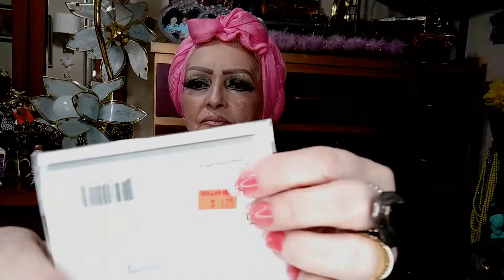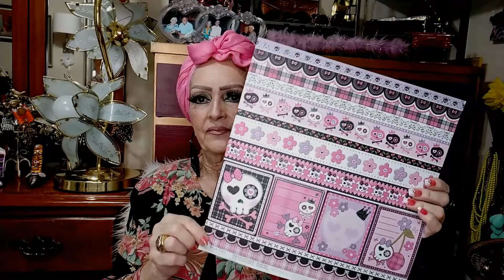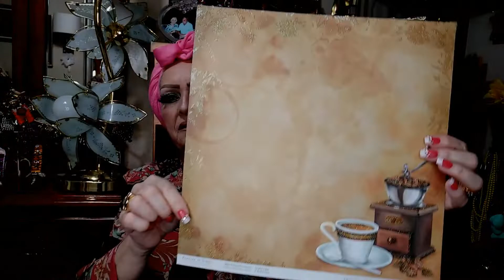COMPRINHAS MISTURADAS / RECEBIDO ROMWE / AMAZON / DOLLAR / LONDON DRUGS / COSTCO